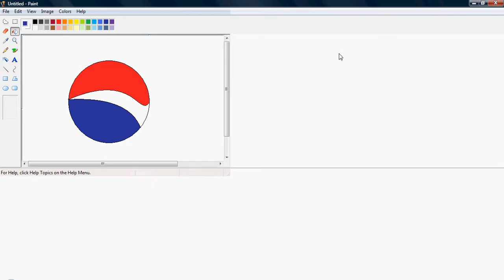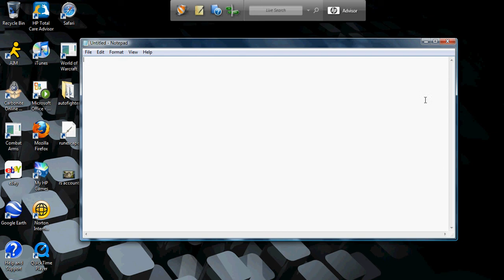how to make a pepsi sign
i made a pepsi sign using paint i was just bored
i mest up on it i know